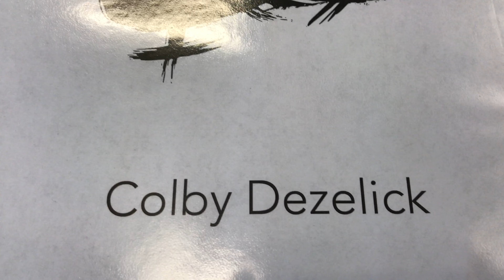First Day of Rehearsal!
The one where we start and Molly's Birthday!